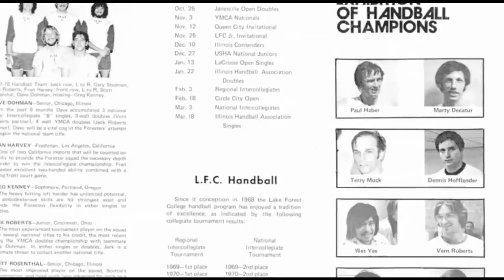Paul Haber...Against the Wall Promo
The story of legendary pro handball "Bad Boy" and "Jewish Sports Hero"...Paul Haber...is told in Andrew Hollan's documentary.

to view this 20 minute film.